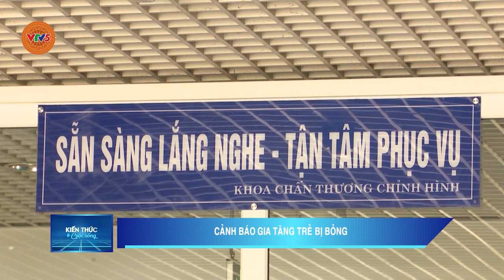CẢNH BÁO GIA TĂNG TRẺ BỊ BỎNG | VTV5